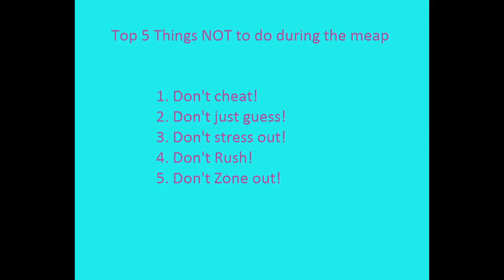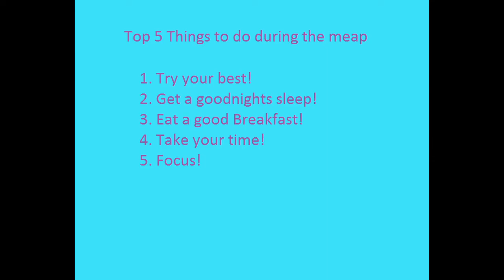Beat the MEAP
This is a film created by Sturgis Middle School 8th grade students to help students get ready to beat the MEAP, the Michigan Educational Assessment Program.